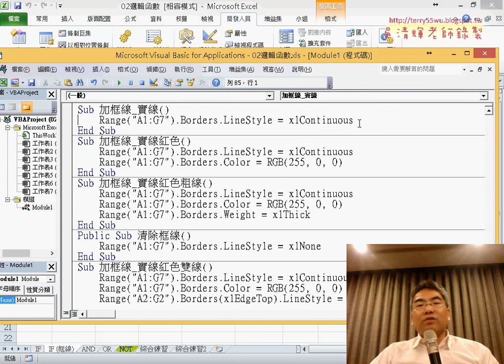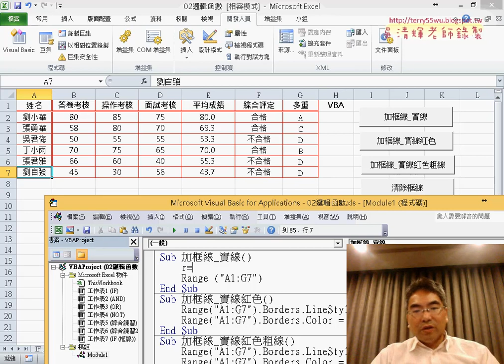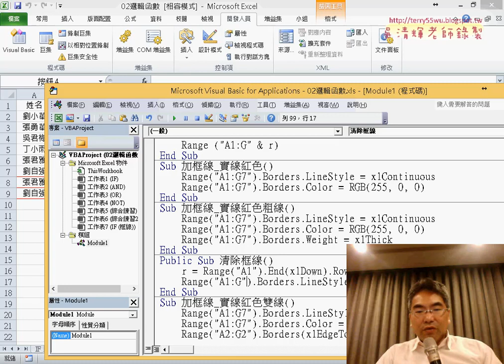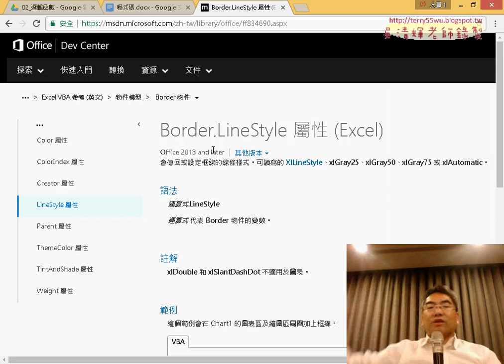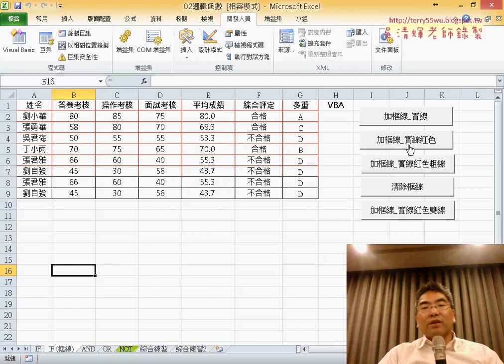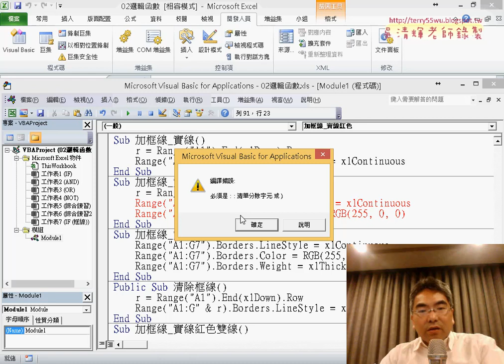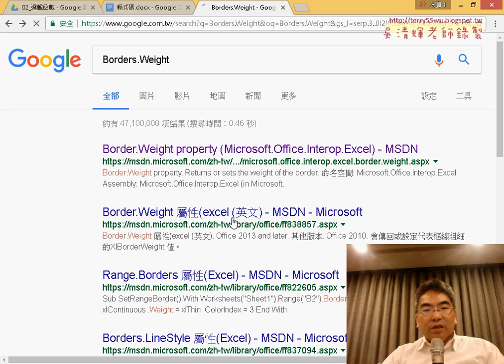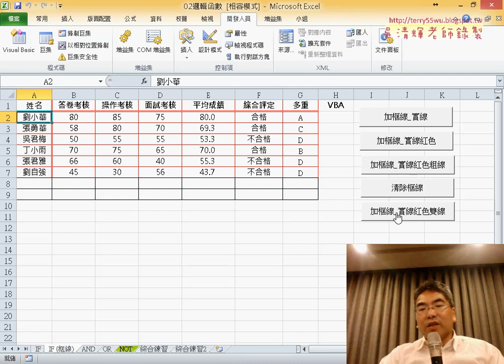09 框線物件繪製實線紅色與粗線